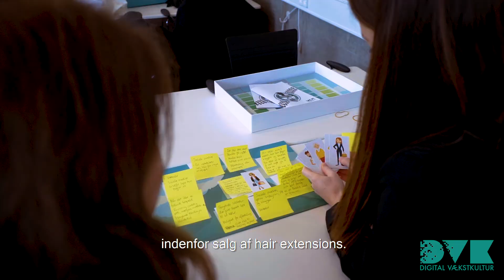Digital Vækstkultur UCNact2learn Aalborg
Hør hvad virksomhederne Digital Revisor og My Extensions får ud af samarbejdet med UCN act2learn i EU-socialfondsprojektet Digital Vækstkultur og få et indblik i, hvordan deltagerne arbejder med kunderejse og servicedesign på workshoppen Add Value - kend din kunde.